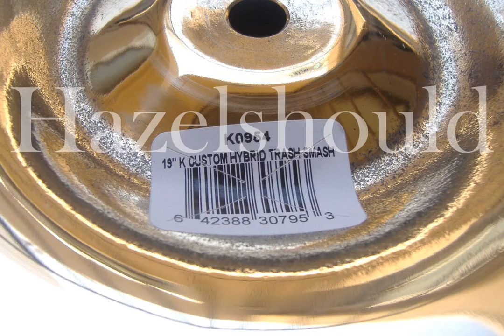Zildjian K Custom 19" Hybrid Trash Smash 1760gs